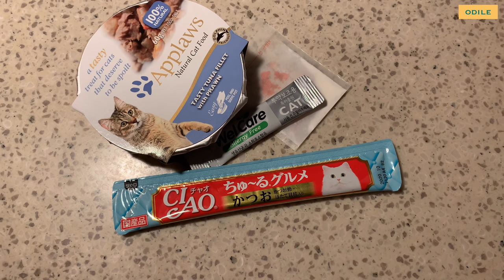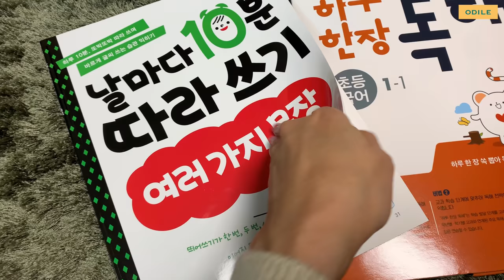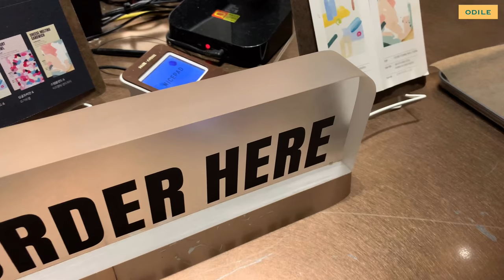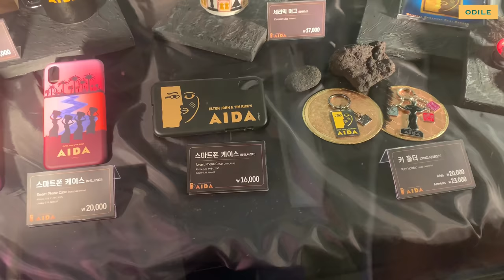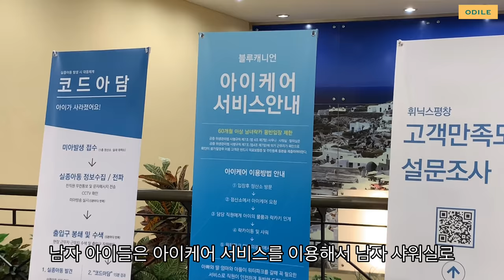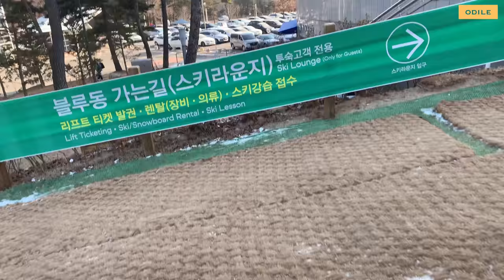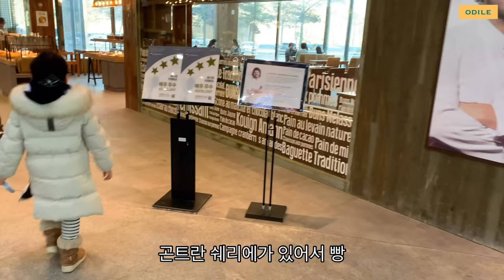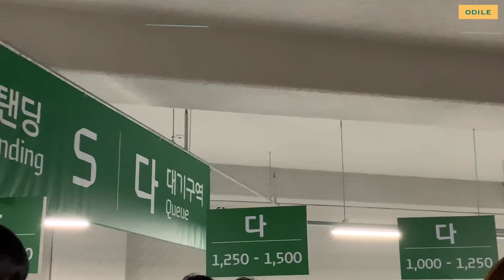VLOG “ 주부일상 • 엄마의 타임머신 • 뮤지컬 아이다 • 퀸 내한공연 • 생일기념 스키여행 • Korea Life • Days of Winter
새 해를 핑계삼아
오랜 친구들과 만나 공연도 보고,🎭
루카스 생일 핑계로
스키 여행도 다녀오고,⛷
반년 전 티켓을 예매하면서
2020년이 오긴 오나 했는데
어느새 그 날이 돌아와서
퀸 내한 공연도 다녀왔어요🎸
언제나 아기같은 모리도
어느새 열 살이 되어
예전같지 않음을 느끼기도 하고요...😔
열아홉에서 스무살 되던 해 보다
2019년에서 2020년 되는 순간
흐르는 시간을 더 적극적으로
짚어보게 되는것 같아요🕰

In the new year, I watched a musical with my friends,🎭 I went on a ski trip with my son and his friend,⛷ and watched a Queen concert with my husband 🎸
I feel a big change in the 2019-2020 time period🕰